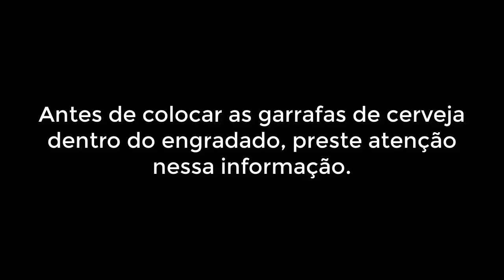Como ganhe dinheiro fazendo engradado decorativo para cerveja Long Neck - Artesanato para decoração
Hoje vou ensina a como você ganhar dinheiro fazendo peça de decoração em madeira para decorar sua casa ou quem sabe vender. Se você é uma pessoa esforçada, batalhadora e quer começa a fazer algo novo para fazer uma grana extra, acompanhe o vídeo e veja como.

Materiais uso para a confecção do engrado para cerveja
 Compensado virola de 8 mm, MDF de 3 mm, cola, lixa 80 e 220, pinador pneumático, pinos F10 e F20, broca forsner 30 mm, etc

Medidas dos cortes
4 - Cortes para a parte da frente e de trás do engradado nos tamanhos de 4,5 x 22,5 cm
2 - Cortes para as laterais nos tamanhos de 13,4 x 15 cm
1 - Corte de MDF de 3 mm nos tamanhos de 15 x 22,5 cm

Musica
Ducky Funk - Quincas Moreira